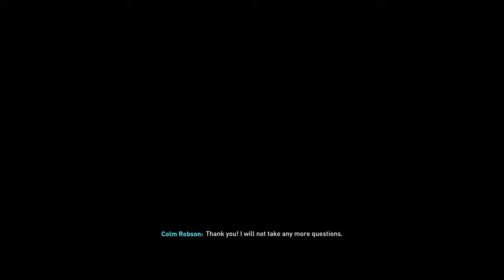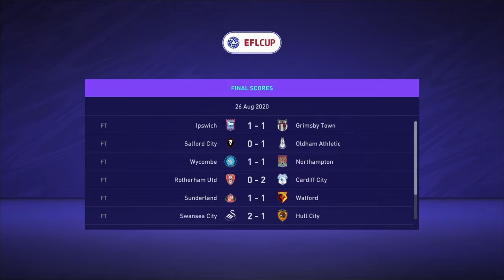ALMIRON IS ON FIRE!!! Fifa 21 Newcastle United Career Mode #2